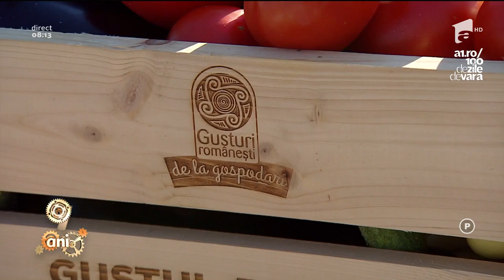O reţetă delicioasă: ”Crocantine pe plajă” cu multe legume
Vezi ediția integrală pe ANTENAPLAY Vlăduţ, bucătarul de la Neatza, a pregătit astăzi un preparat care conține roșii, brânzeturi, struguri, vinete, dar şi alte ingrediente delicioase, denumit ”Crocantine pe plajă” cu multe legume., Neatza cu Razvan si Dani, 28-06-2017